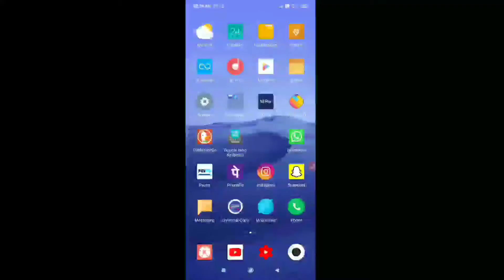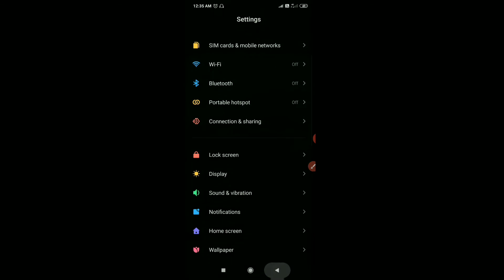How to set the alarm tone on redmi note 9 note 8 note 7 pro me alarm tone kaise set kare